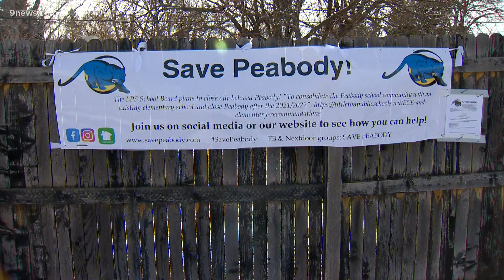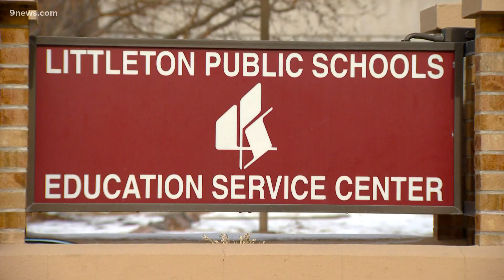Parents object to possible closure of Peabody Elementary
Littleton Public Schools has come up with a plan for dealing with declining enrollment.